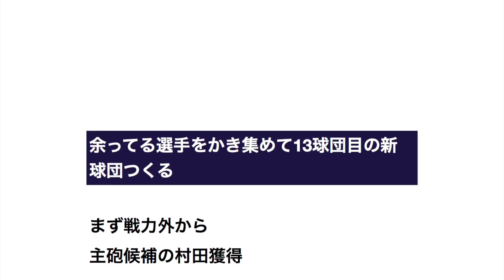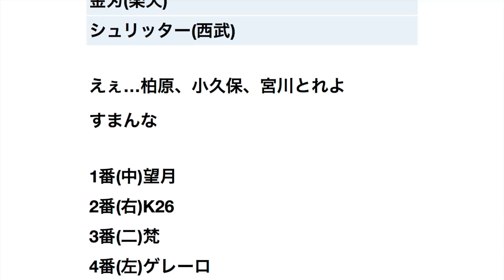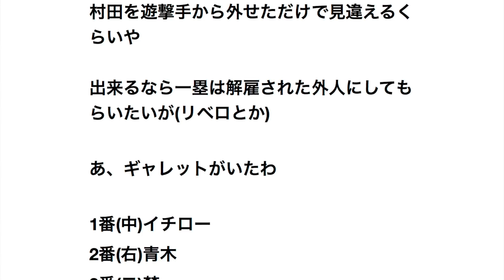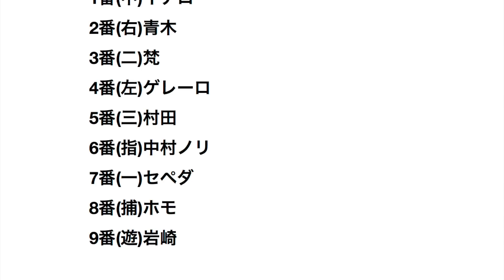余ってる選手をかき集めて13球団目の新球団つくる 【プロ野球】